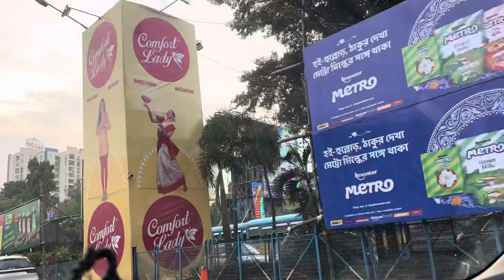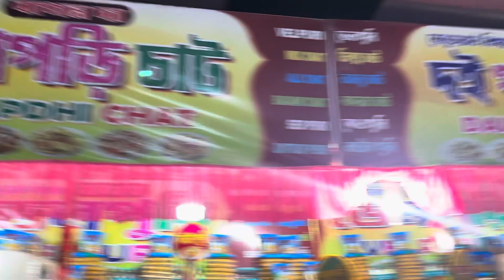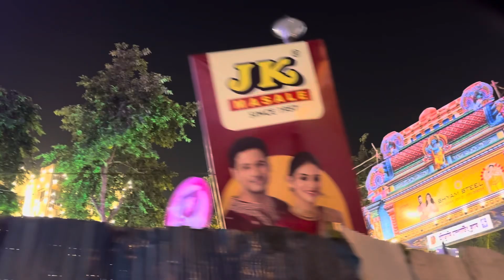South Kolkata pujo dekha ||Chetla Agrani, Santosh Mitra Square,Lalabagan Sarbojonin & Nabankur